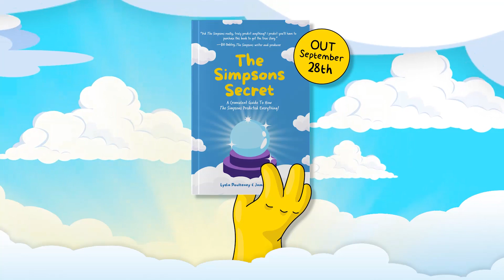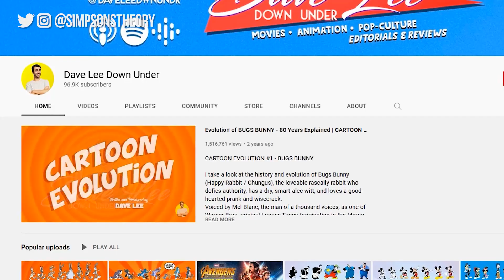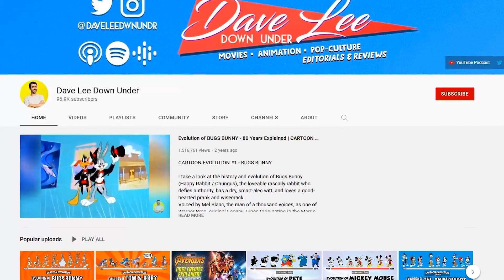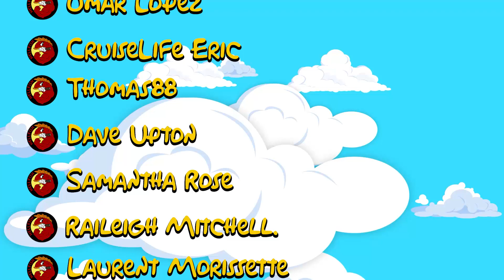The Complete Duffman Timeline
In this episode of The Simpsons Theory, I dive into the complete timeline of Duffman. I go into the evolution of The Simpsons character. Who is he under that hat and glasses? It's the question that nobody needed to know, except me.
Duffman is the Simpsons character who is the mascot for the Duff company.
In this video I dive into Duffman's real name and his interactions with The Simpsons family, Homer, Marge, Bart, Lisa and Maggie.

Pre-order my book, The Simpsons Secret